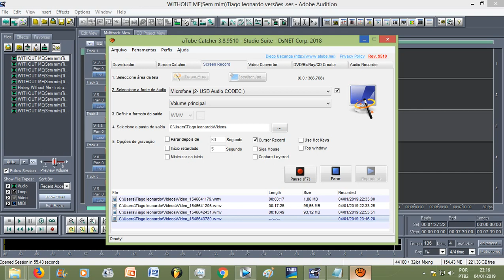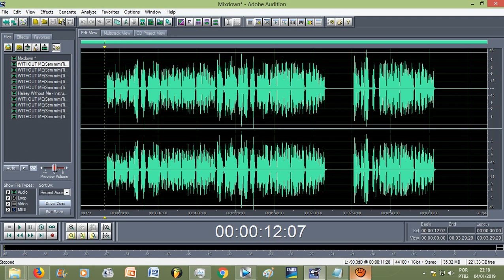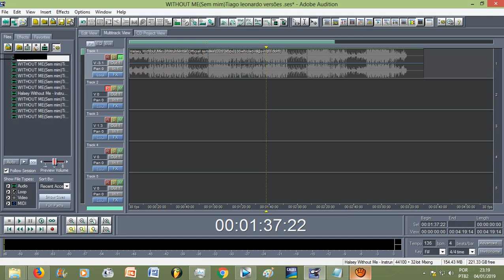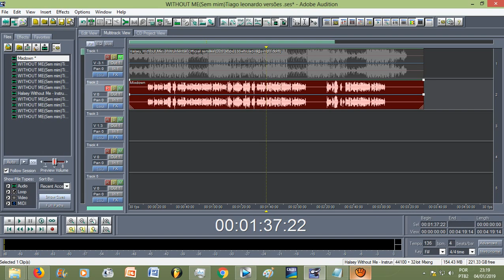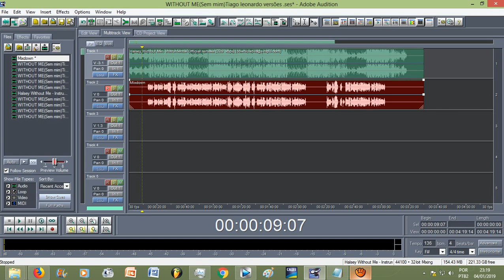Adobe Audition 1.5 - Usando CTRL+A para SELECIONAR, MIXAR & DELETAR